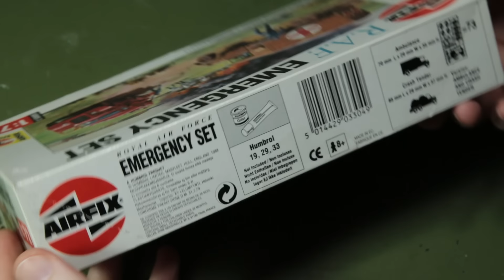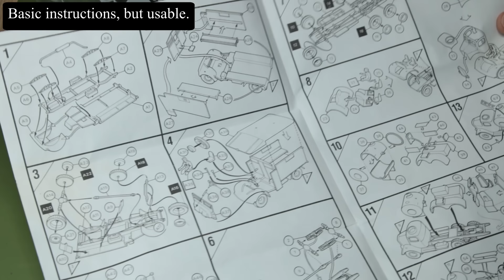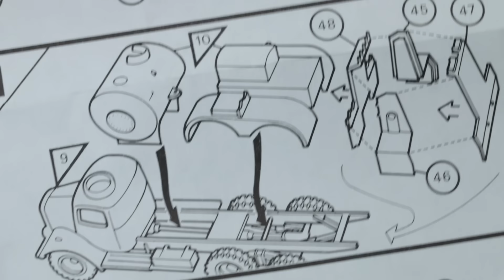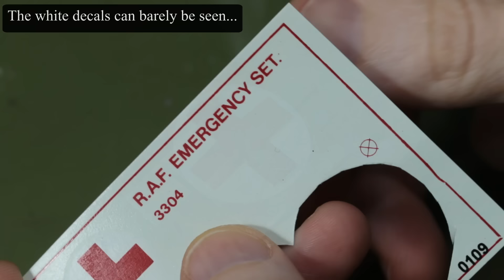RAF Emergency set with Austin K2 Ambulance and K6 fire tender (Airfix 1/72 scale model)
Airfix's classic (going back to 1969!) RAF Emergency Set, featuring the Austin K2 Ambulance and the K6 fire tender, plus a very interesting set of figures. In this video I build and paint the vehicles - in a future one I will create a small diorama where I can put the firefighters to work.